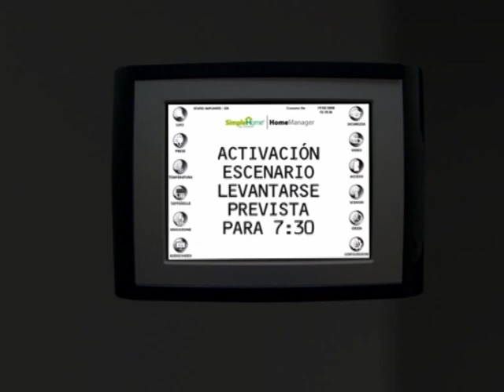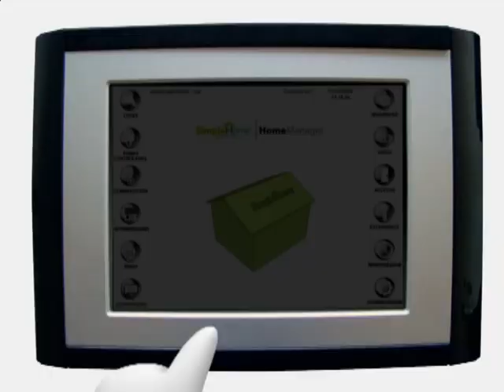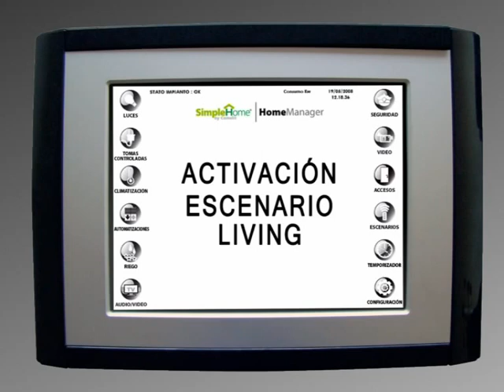COMELIT SIMPLEHOME (Español) - Presentación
Automatización doméstica para una mejor calidad de vida. Fruto del trabajo de investigación y desarrollo de Comelit, nace una nueva manera de pensar y gestionar el hogar. Los innovadores sistemas integrados de la Automatización doméstica de Comelit van más allá del tradicional concepto de domótica. Son sistemas inteligentes que unen funcionalidad, seguridad, ahorro, confort, estética y atención por el medio ambiente y, además, son muy fáciles de instalar y cómodos de usar.